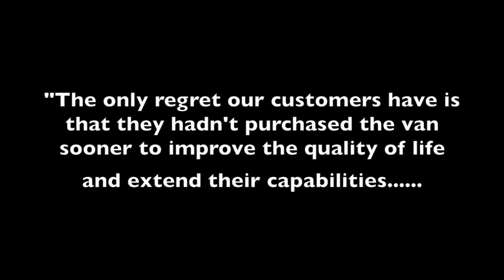Wheel Chair Van Rear Entry Testimonial Sarasota FL Tampa Bay FL Miami FL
Hand crafted with 30% more steel and man hours than our nearest competitor, simple, safe, & strong.

Pine Bluff Arkansas, Hot Springs Arkansas, Texarkana Arkansas, Conway Arkansas, Seacy Arkansas, Jonesboro Arkansas, Fayetteville Arkansas, Bentonville Arkansas.

Nashville Tennessee, Memphis Tennessee, Jackson Tennessee, Franklin Tennessee, Jonesboro Tennessee, Chattanooga Tennessee, Cookeville Tennessee,  Searcy Tennessee, Germantown Tennessee.

Huntsville Mississippi, Starkville Mississippi, Southhaven Mississippi, Greenville Mississippi, Vicksburg Mississippi,Monroe Mississippi. Oxford Mississippi, Pine Bluff Mississippi.

Gulfport Louisiana, Baton Rouge Louisiana, Lafayette Louisiana , Alexandria Louisiana, Beaumont Louisiana, Monroe Louisiana, Shreveport Louisiana, Lake Charles Louisiana.

disabled dealer
disabled vehicles
handicap vehicles
handicap wheelchairs for sale
Handicapped vans
mobility accessories
40+ Years Experience Building Wheelchair Vans
disabled dealer
disabled vehicles

wheelchair vans
wheelchair vehicles